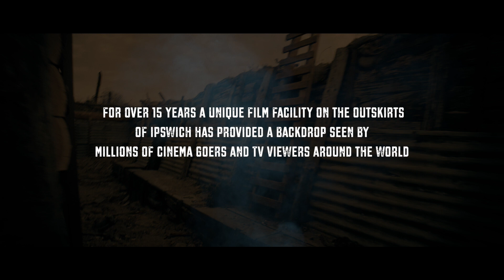Trailer #1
Suffolk based filmmaker, Tim Curtis (Life on the Deben, Stanley’s War) has made a new film entitled THE WAR JUST OUTSIDE IPSWICH, Produced by Neil McGlone

It is a “behind-the-scenes” documentary film about the First World War trenches at Akenham, just outside Ipswich, which have been used for the past 17 years or so by the television and film industry for major productions such as DOWNTON ABBEY, JOURNEY'S END, PRIVATE PEACEFUL, SAINSBURY'S 2014 CHRISTMAS AD, BLUE PETER and THE GREAT BRITISH BAKE OFF. The film speaks to Taff Gillingham and Kevin Smith of Khaki Devil who provide not only their vast knowledge of military history to the film and television industry, but replica costumes and weaponry too.

During the pandemic, cinemas and the film industry have been hit very hard by the crisis, as of course has the site at Akenham, and it was Tim’s idea to help support the work of this unique service Khaki Devil provides, and that of the local cinemas in Suffolk, by making this film and then offering it to cinemas in the region, free of charge.

The film received its premiere at The Riverside in Woodbridge on Friday 4th December and is now touring cinemas in Suffolk in early 2021 including Abbeygate Cinema at Bury St Edmunds, Stowmarket Regal Cinema, Leiston Film Theatre and Ipswich Film Theatre.

The film’s poster has been created by Matthew Leeks